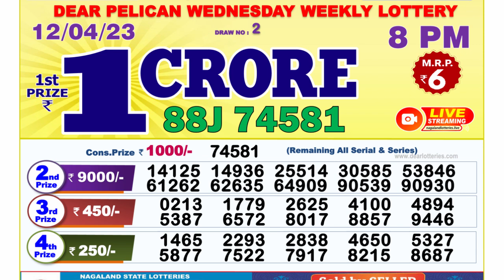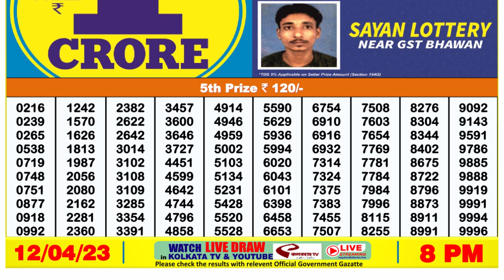🔴 Lottery Sambad Live 08:00pm 12/04/2023 Evening Nagaland State Dear Lottery Result Pdf Download